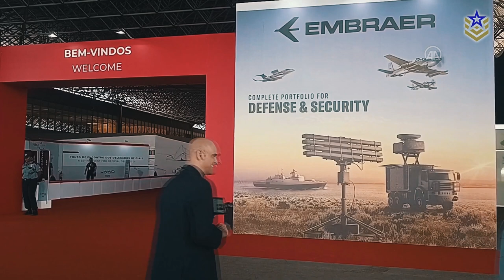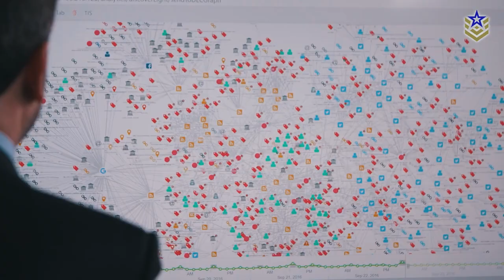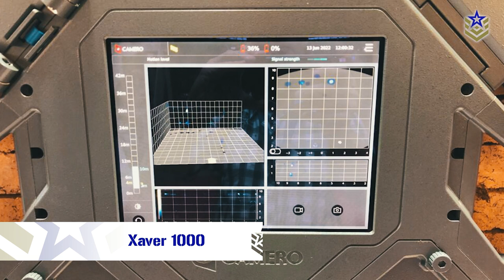LAAD 2023: Highlights from Latin America's Largest Defence Exhibition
Defence Central attended the 13th edition of the biennial Latin America Aerospace and Defence and Security (LAAD) trade show, which took place in Rio de Janeiro, Brazil from April 11 to April 14, 2023.

Following a four-year hiatus caused by the global pandemic, LAAD returned with a record-breaking number of exhibitors, including industry giants from the Americas, Europe, the Middle East, and Asia.

With an impressive turnout of 45,000 visitors and 160 official delegations from across the world, the event positioned itself as a leading platform to discover cutting-edge technology and solutions in the defence and security industry.

In this video, we are taking a closer look at some of the most innovative products and services showcased this year, as well as significant partnerships and deals announced at the event.